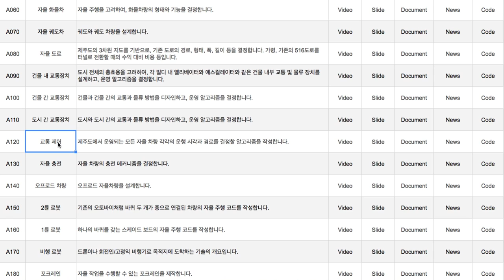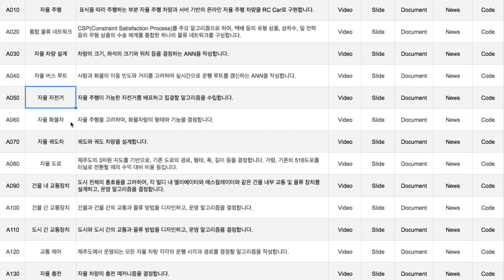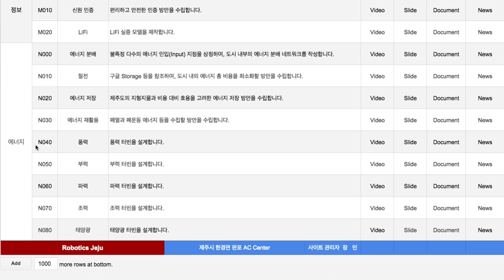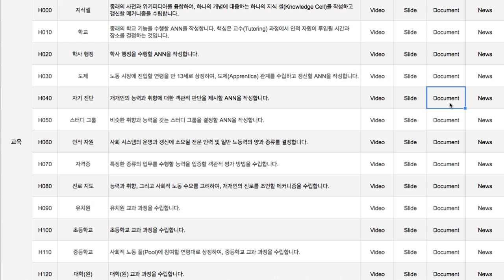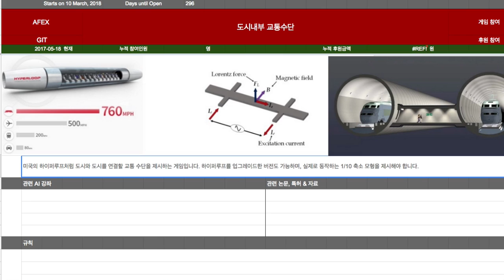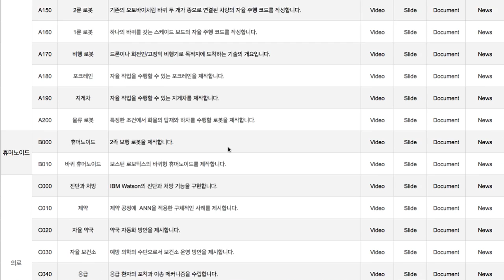A000 Introduction to Advanced AI Games